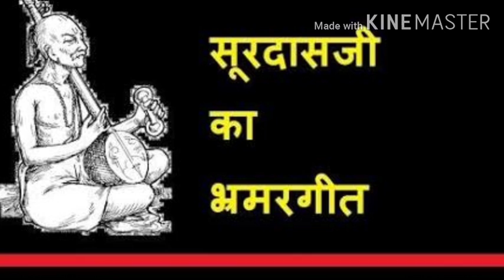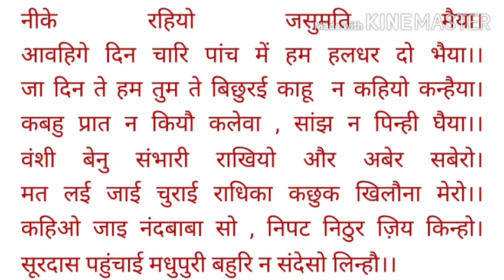सूरदास भ्रमरगीत पद 9 व्याख्या,by asst prof K Pandit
BA Part1 second paper